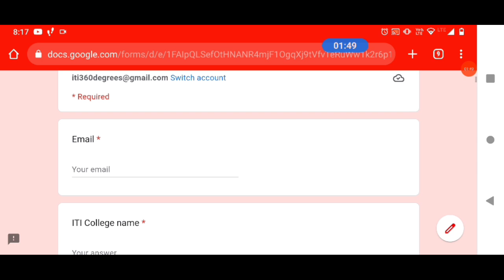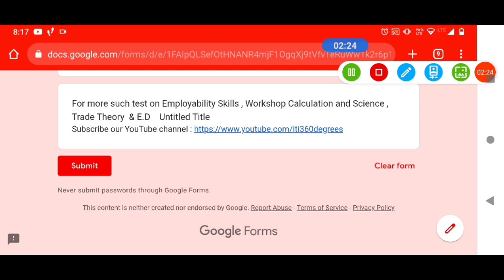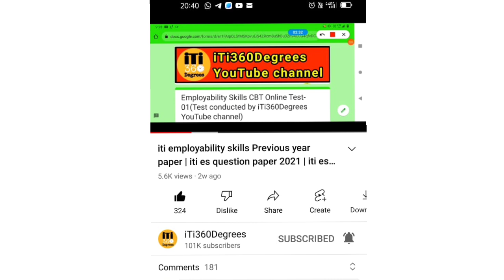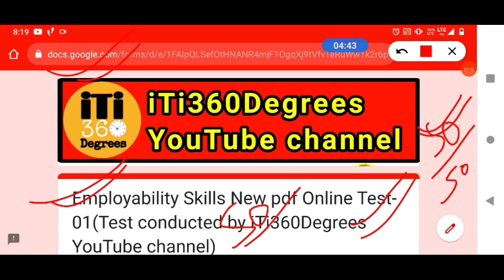iti employability skills Previous year paper | iti es question paper 2021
Employability skills online test-01 link

ployability skills new pdf model paper-01

Employability skills new pdf model paper-02

Employability skills new pdf model paper-03

Employability skills new pdf model paper-04

Employability skills new pdf model paper-05

Employability skills new pdf model paper-06

Employability skills model paper-12
Employability skills CBT previous year question paper set-01

इस वीडियो में निम्न बातों पर चर्चा किया गया है
ITI Engineering Drawing MCQ questions
ITI ED model paper
iti engineering drawing paper 2021 2nd year